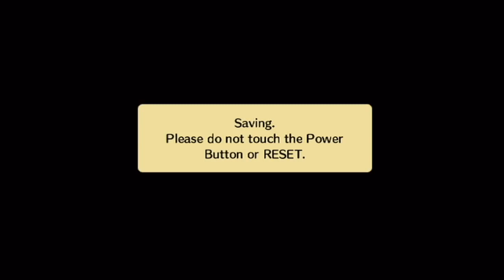Let's Play Wario Land Shake It W/ FanaticMarioMan Part 9: DESTROY US ALL!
Welcome to my Wario Land Shake It LP, where we fight a clown head.